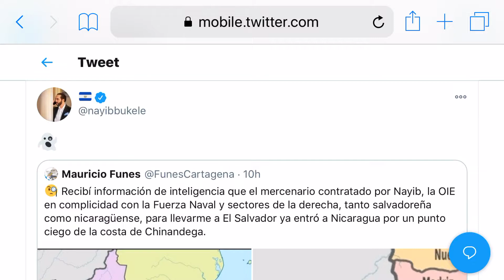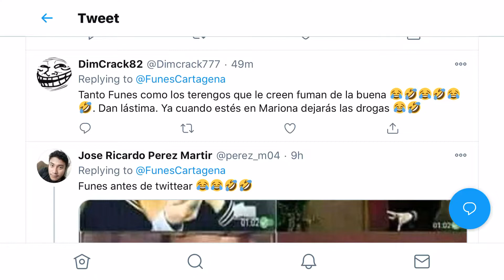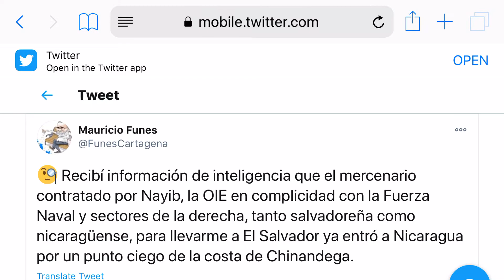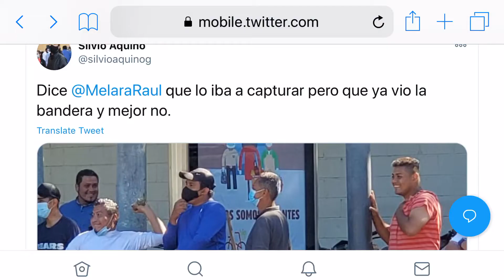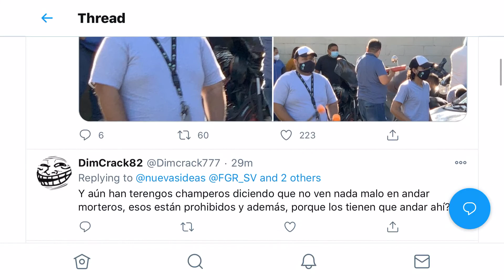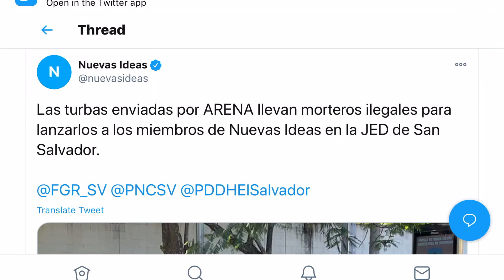Arena agrede a gente de NI